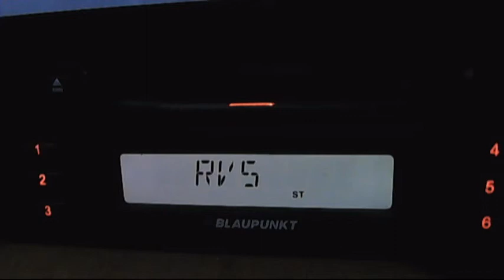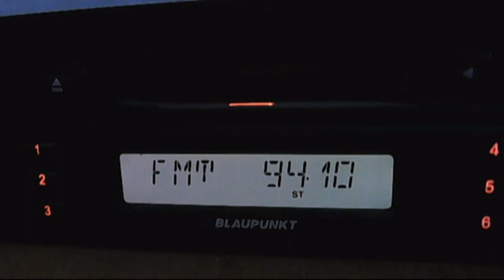fm dx istanbul polis radio 01:40